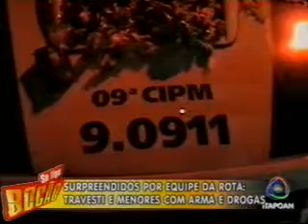bloco1 4 bocao 2707